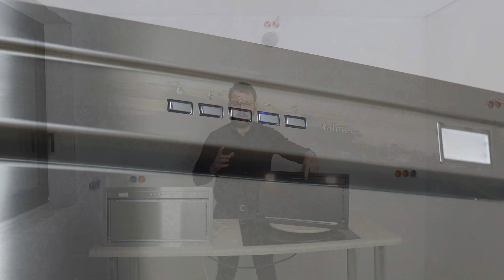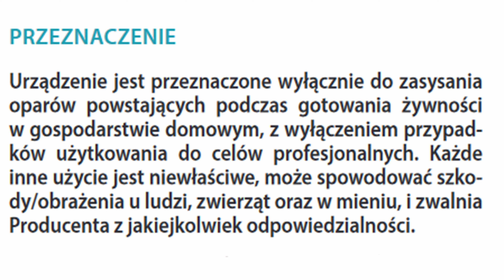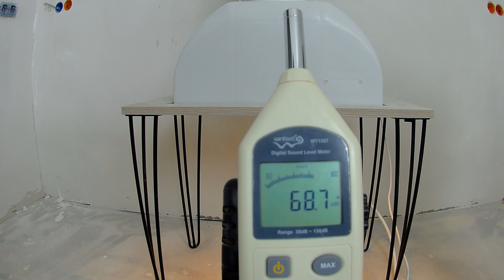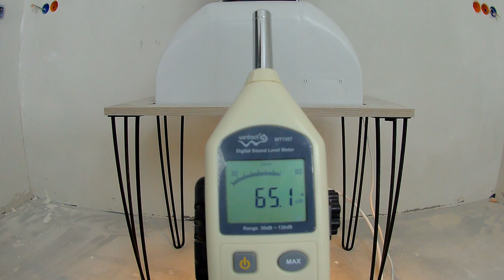Jaki okap podszafkowy o wysokiej wydajności ? Falmec Grupa silnikowa! inox oraz czarny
Okap do zabudowy falmec grupa silnikowa to model o doskonałych parametrach pracy. Okap Grupa silnikowa dostępna jest w kilku opcjach. Modele INOX dostępne są w szerokościach 50, 70 oraz 105. Nowością od Falmec-a jest model grupa silnikowa w kolorze czarnym! Modele z serii grupa silnikowa charakteryzują się doskonałą wydajnością oraz niskim poziomem głośności a dodatkowo dzięki płaskiej konstrukcji licują się z dolną częścią szafki. Dla klientów poszukujących automatyki działania falmec przygotował również możliwość sparowania tego okapu z systemem Hoblink pozwalając na stworzenie automatyki działania z dowolną płytą indukcyjną. Okap został również wyposażony w system dynamic led light umożliwiający dopasowanie barwy oświetlenia okapu do pozostałego oświetlenia w kuchni.
Falmec Grupa silnikowa 50/800 inox

Okap wystawiony jest na naszej ekspozycji, zapraszamy do posłuchania na żywo jak działa Falmec Grupa silnikowa.